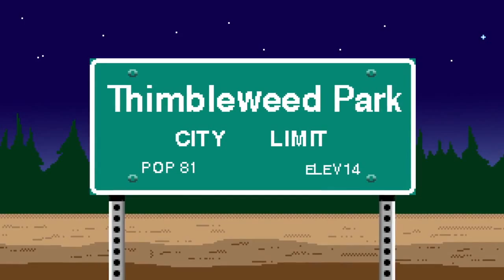Thimbleweed Park viene a Xbox One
Thimbleweed Park es un juego de aventura point & click clásico de los creadores de Maniac Mansion y Monkey Island que te lleva en un viaje nostálgico a un extraño pueblo perdido al final de una olvidada autopista. Cambia entre 5 personajes mientras descubres el oscuro, satírico y bizarro mundo de Thimbleweed Park, un pueblo donde todos parece que ocultan algo y un cuerpo muerto parece ser el menor de sus problemas.